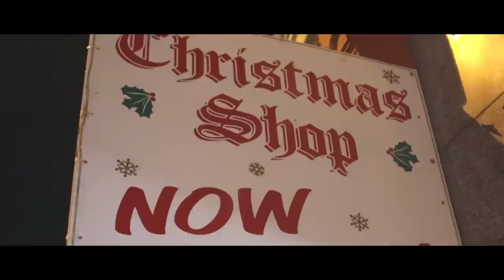Last Christmas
JessicaKate Single - Last Christmas from her new album 'Waiting all year'